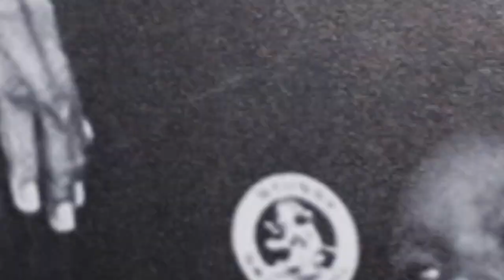Kwesi Arthur Headline Show ft Sneakbo, Ramz & Silvastone | Miss NoWayJosee